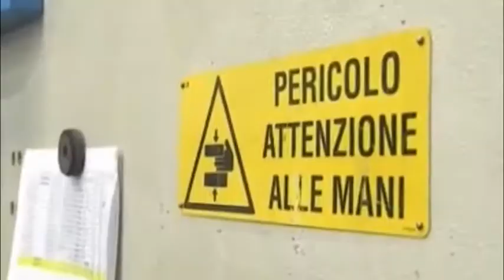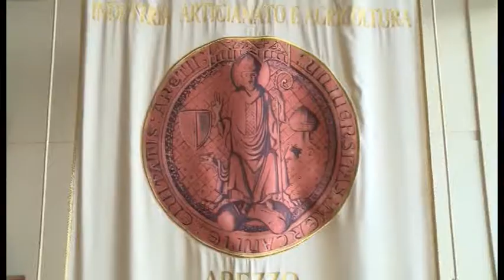Imprese, ad Arezzo una su dieci è straniera